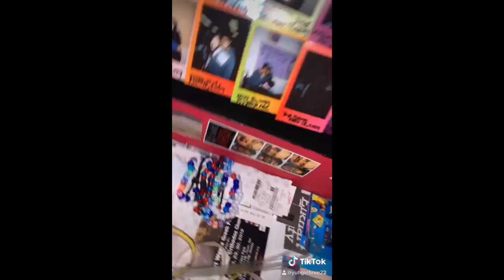Yuhgirlbree22 TikTok Compilation